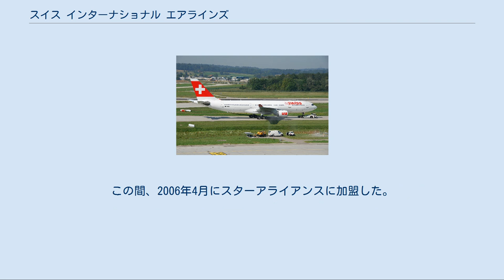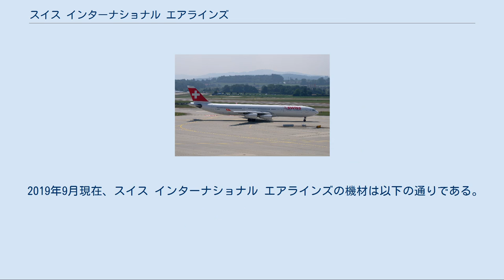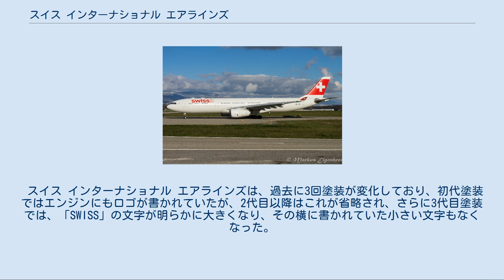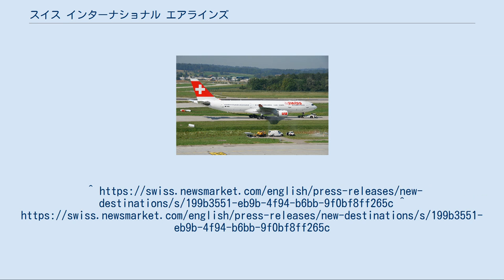スイス インターナショナル エアラインズ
スイス インターナショナル エアラインズの本部 東京事務所（山王パークタワーアネックス） 冬のチューリッヒ空港に集まるスイスインターナショナルエアラインズ スイス インターナショナル エアラインズ（ドイツ語: Swiss International Air Lines AG、日本語では「スイス」「スイス国際航空」とも）は、スイスの航空会社。
通称「SWISS」。
 旧スイス航空グループ (Swissair) のクロスエア (Crossair) が、破綻したスイス航空を継承し発足した航空会社で、現在はルフトハンザドイツ航空の子会社である。
スイスのチューリッヒ空港をベースにし、ヨーロッパ各国をはじめ世界各国に路線網を持つ。
IATA航空会社コードは旧クロスエアのコードのLX、ICAO航空会社コードは旧スイスエアのSWRを引き継いでいる。
スターアライアンスに加盟している。
日本における事業所は東京都千代田区の山王パークタワーアネックスにある。
 旧ロゴ 2002年3月31日にクロスエアが名称を変更して運航を開始。
当初は巨額の赤字を計上する苦しい出発だったが、経営の合理化を図り年々赤字額を縮小、2006年には初の営業利益を計上するまでに回復した。
 当初から他の大手航空会社との提携の可能性を探り、イギリスのブリティッシュ・エアウェイズと提携しワンワールドへ加盟準備をしていたが交渉が決裂、2004年6月3日にはマイレージサービスの統合に同意できないとして提携を行わないことを発表した。
その後ドイツのルフトハンザドイツ航空と提携、2005年3月22日にはルフトハンザが同社を買収する意向を発表し、2007年7月1日に完全にルフトハンザの子会社となった。
この間、2006年4月にスターアライアンスに加盟した。
 マイレージプログラムは旧スイス航空時代の「クオリフライヤー（Qualiflyer）」から、経営がクロスエアに移行すると「スイストラベルクラブ（Swiss Travel Club）」と名称変更し、ルフトハンザドイツ航空による買収に伴うスターアライアンス加盟を機にルフトハンザのプログラムである「Miles & More」（読み：マイルズアンドモア）に統合された。
 2008年2月8日にはスイスの旅行会社Kuoni Travelよりエーデルワイス航空の営業権の譲渡を受けて、同社を子会社とした。
 2015年3月12日に、B777‐300ERを3機、追加購入する意向を表明した。
これらの機材更新により一層のブランドイメージ向上を目指すとしている。
 2019年9月現在、スイス インターナショナル エアラインズの機材は以下の通りである。
 2016年にボーイング777-300ER（初号機:HB-JNA）を受領した際、旧スイス航空のボーイング社顧客番記号（カスタマーコード）57でなく、新たにDEが代わりに割り振られ777-3DEERという型式になった。
1982年の旧スイス航空の747-357以来のスイス向けボーイング製旅客機となり、その間アメリカ製の旅客機はマクドネル・ダグラス製のMD-11のみであった。
機種によって、子会社のエーデルワイス航空とお互いの機材でやり繰りすることがある。
 スイス インターナショナル エアラインズは、過去に3回塗装が変化しており、初代塗装ではエンジンにもロゴが書かれていたが、2代目以降はこれが省略され、さらに3代目塗装では、「SWISS」の文字が明らかに大きくなり、その横に書かれていた小さい文字もなくなった。
 スイス インターナショナル エアラインズの就航国 ^ “Facts and figures”. Swiss.com. 2015年9月30日閲覧。
 ^ “利用規約と法律上の注意事項”. Swiss International Air Lines. 2015年10月5日閲覧。
^ “保有機材 | 私たちがお勧めする理由| SWISS” (日本語). 2019年10月7日閲覧。